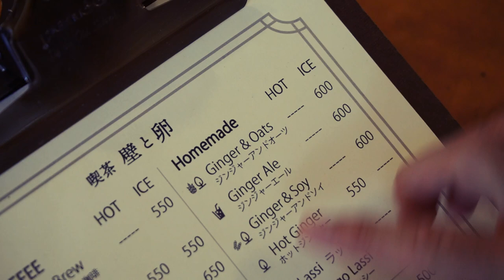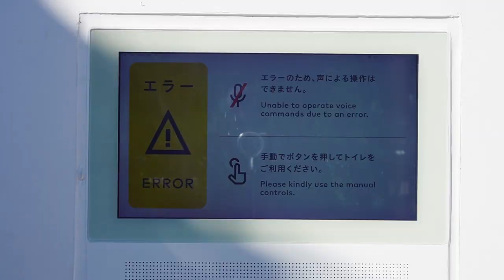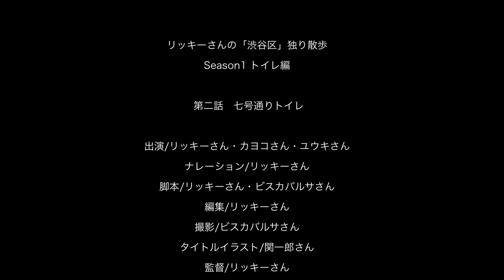幡ヶ谷、喫茶カレーの頂点「ポークビンダル」と「未来のトイレ！？」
リッキーさんが大好きな「渋谷区」
独自の視点で選んだスポットを独り散歩します

▶︎渋谷区内17の公共トイレが生まれ変わる「THE TOKYO TOILET」

▶︎喫茶 壁と卵
〒151-0071
東京都 渋谷区 幡ヶ谷 2丁目 11-7 プエブロM 1階

※営業時間
11:30〜ラストオーダー20:00　閉店21:00
※定休日
火曜＋不定休

※現在営業時間と定休日は変則的のため
SNSやWEBサイトをご確認ください。

カメラ：ビスカバルサさん